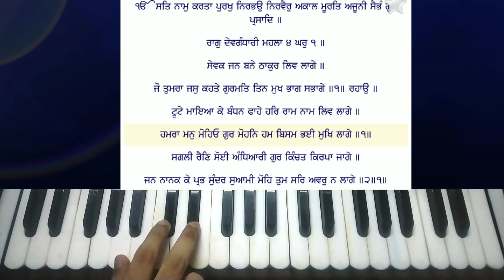Learn hum bisam bhai - bhai harcharan singh on harmonium (Male Scale)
Learn Shabad Hum Bisam Bhai - Bhai Harcharan Singh On Harmonium | Hum Bisam Bhaee Shabad | Taal Kehrwa | Male Scale | Learn Shabad Kirtan Gurbani